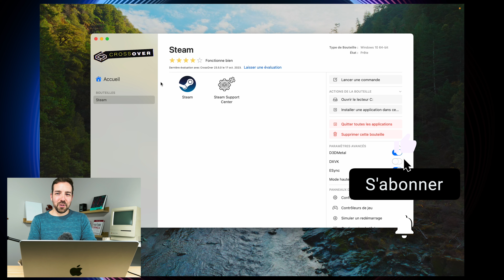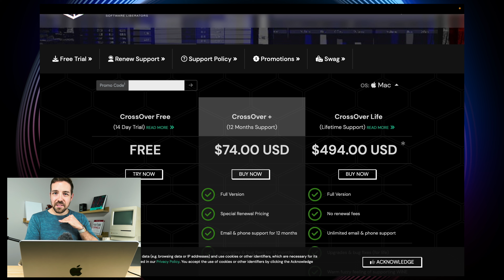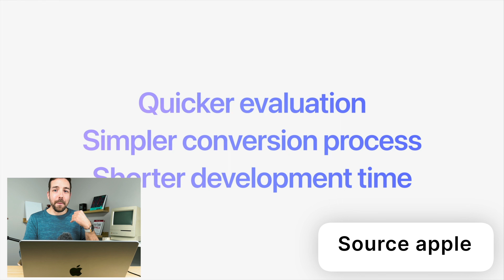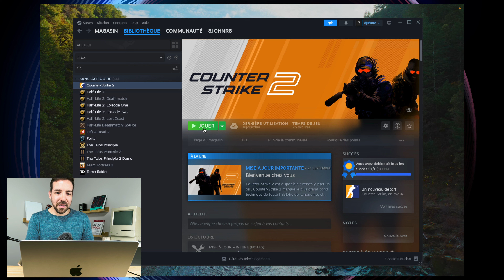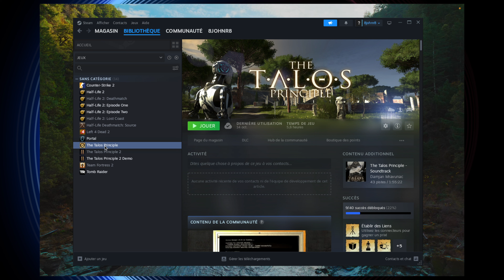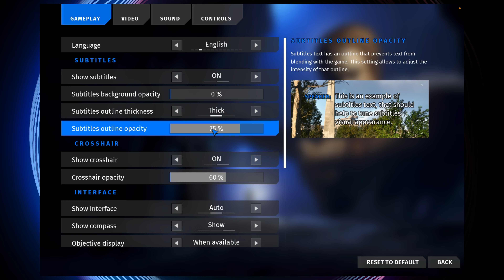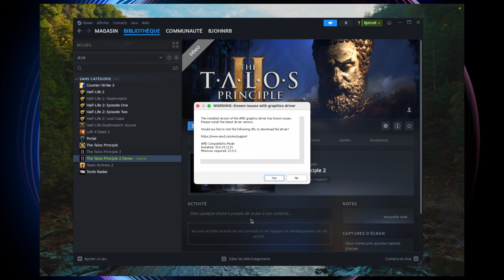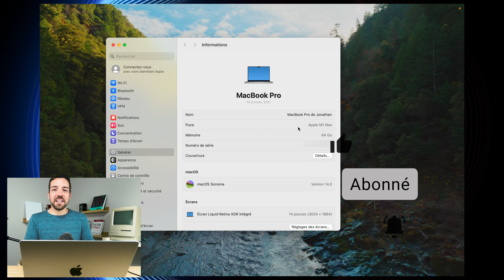Utilisez pratiquement n'importe quelle application ou jeu PC sur Mac sans Windows!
Dans cette vidéo je vous montre comment exécuter la plupart des applications ou jeux PC, comme Counter-Strike 2 ou The Talos Principle 2, sur votre Mac sans avoir à installer Windows. Grâce à l’application CrossOver qui fonctionne autant sur les Mac dotés de processeur Intel que processeur Apple (Apple silicon).

Si vous voulez soutenir ma chaîne, pensez à utiliser mes liens pour faire vos achats sur Amazon. Ça n'a aucune incidence sur vos achats et ça me permet de me financer pour continuer à faire des vidéos 🙂

Lien Amazon France
Lien Amazon Canada

00:00 Introduction
00:33 L'application CrossOver
06:04 Steam
06:19 Counter-Strike 2
09:52 The Talos Principle 2
14:52 Spécifications du Mac